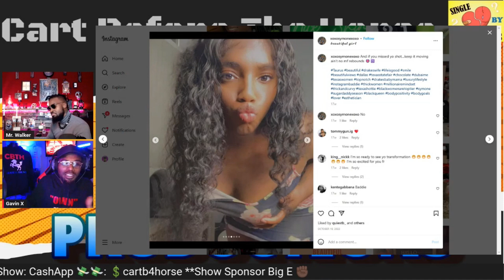Video Model Looking for a Suga Daddy on Kendra G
Single by Choices Podcast: Join your host Gavin X & W.Walker as We review Kendra G guests to try and figure out why they are Single by Choices!

Today's Custom Designs - Local Print shop for all of your T-shirt, Hoodie, ect needs!